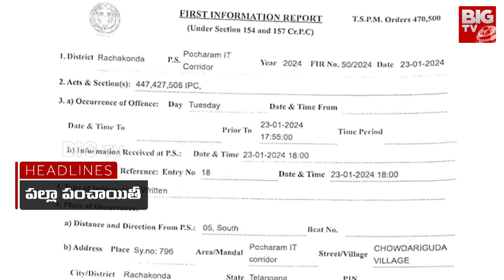1 Minute Headlines | News Highlights | Breaking News | Today News | BIG TV Live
1 Minute Headlines | News Highlights | Breaking News | Today News | BIG TV Live